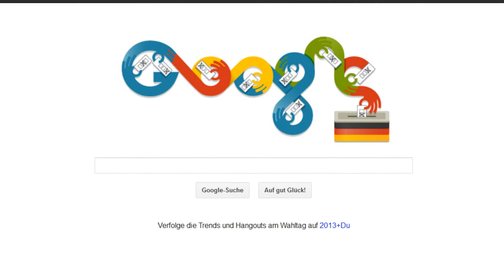Bundestagswahl 2013 Google Doodle [HD]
Bundestagswahl 2013 Google Doodle - Heute am 22. September 2013 wird zum 18. mal der deutsche Bundstag gewählt, aus diesem Grund veröffentlicht die Suchmaschine Google dieses neue Doodle.

Die Bundestagswahl dient der Bestimmung der Abgeordneten des Deutschen Bundestages. Sie findet nach Art. 39 des Grundgesetzes grundsätzlich alle vier Jahre statt; die Wahlperiode kann sich jedoch im Falle der Auflösung des Bundestages verkürzen oder im Verteidigungsfall verlängern.

Teilen, Liken und kommentieren - wir freuen uns ;)